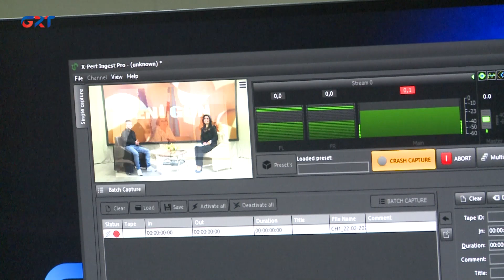Новый Наблюдательный совет GRT приступил к работе